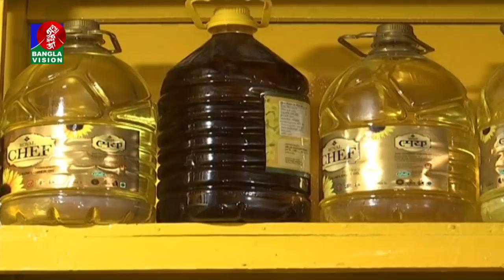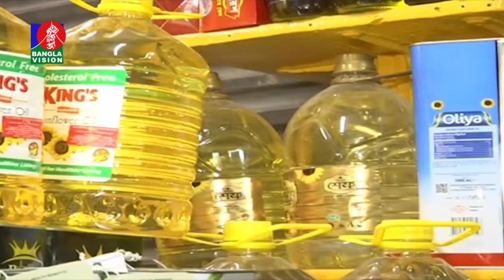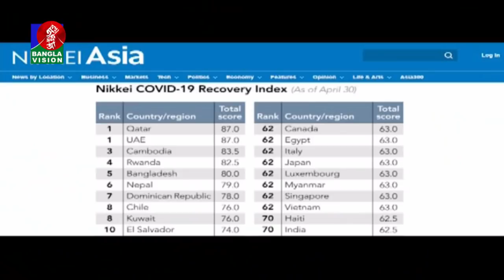রাত ১ টার বাংলাভিশন সংবাদ | Bangla News | 08_May_2022 | 1.00 AM | Banglavision News